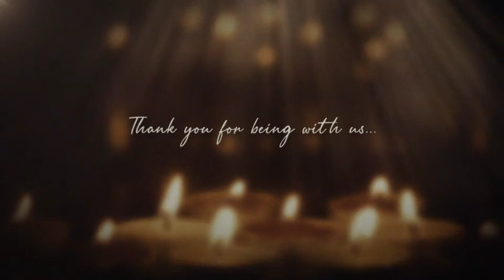Funeral Biography | Memorial Card Opener After Effects Template | Copied content Templates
Project Features
Full|HD 1920×1080p.
Well organized and easy to use
Separate Modular Structure
No Plug-ins required (all assets are preprender)